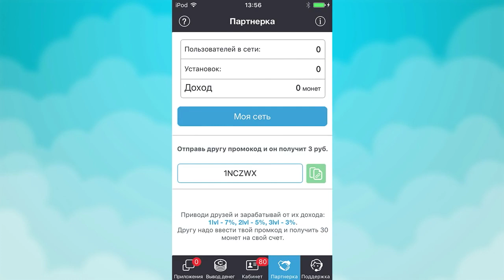Роллы-канапе. Простой, недорогой рецепт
- В сегодняшнем выпуске хочу показать очень интересный, необычный и вкусный рецепт: "Как сделать Роллы-канапе. Простой, недорогой рецепт".
Нам понадобится:
1. Тонкий лаваш.
2. 200 гр. красной рыбы.
3. 100 гр. сливочного сыра.
4. Огурец.
5. Зелень.
6. Помидоры черри.
7. Маслины без косточек.
8. Лимон.
9. Шпажки.